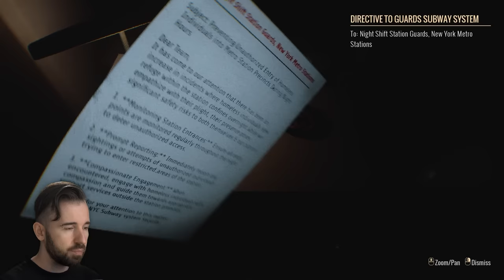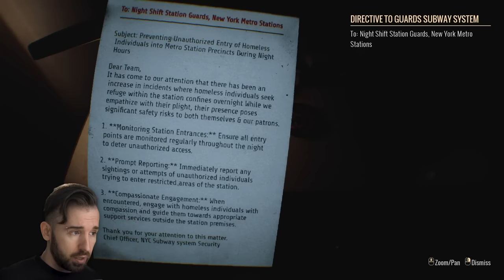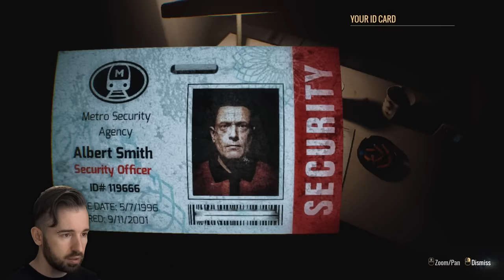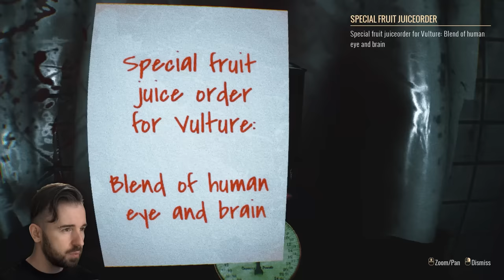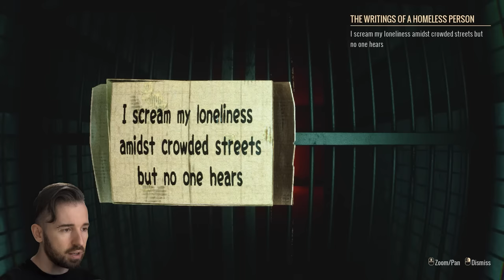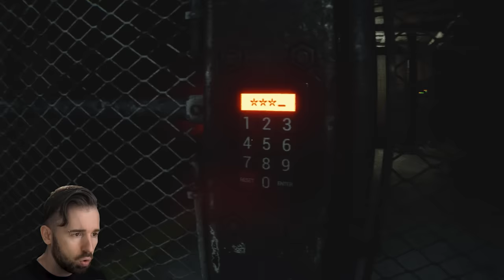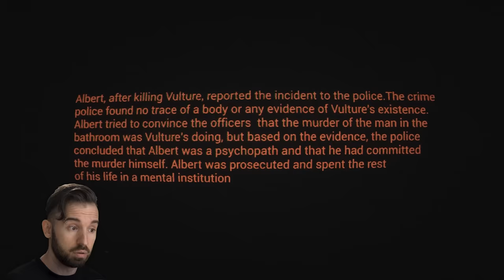БОМЖ ИЗ АДА ХОЧЕТ МЕНЯ СОЖРАТЬ в Homeless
Играем в новую хоррор игру Homeless, где я работаю охранником в ночном метро и пытаюсь убежать или убить ужасно страшного бомжа бездомного из ада, который очень голоден.